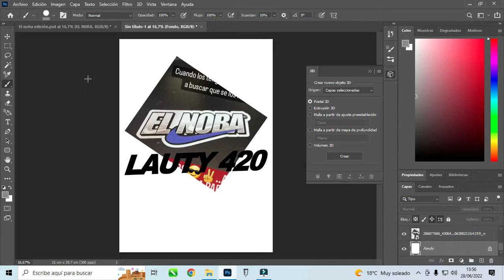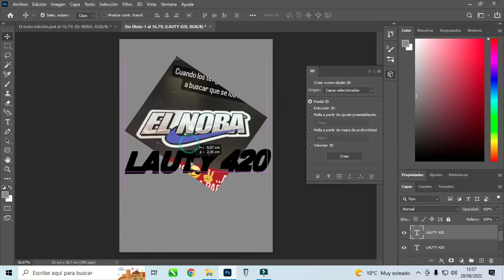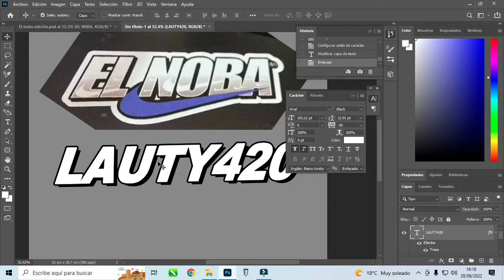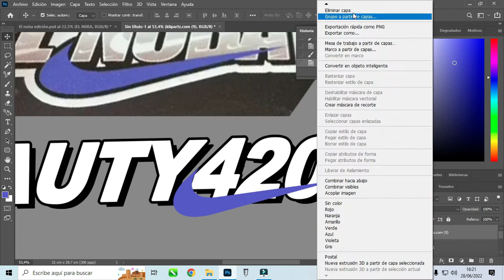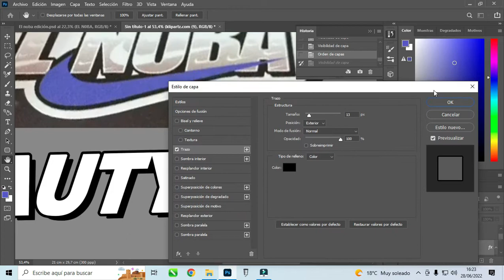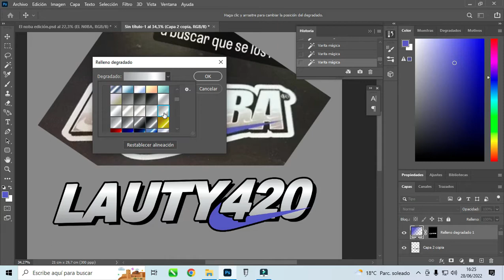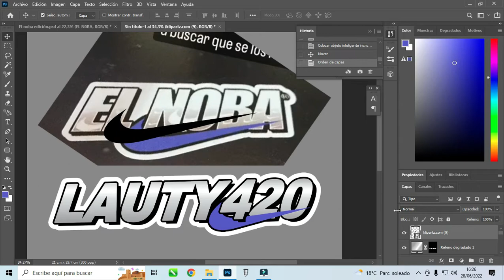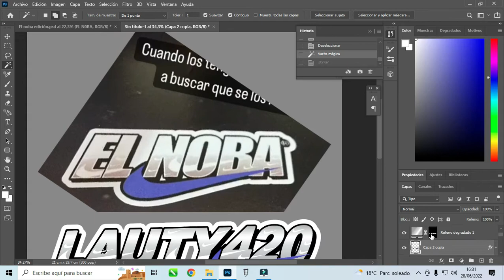Identidad Personal: Cómo Diseñar Stickers con tu Nombre en Photoshop para Principiantes